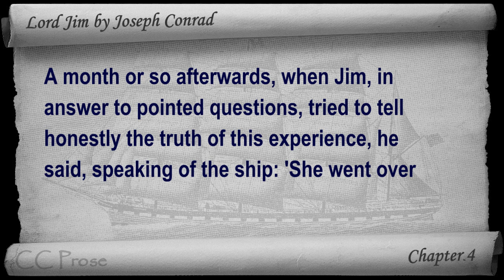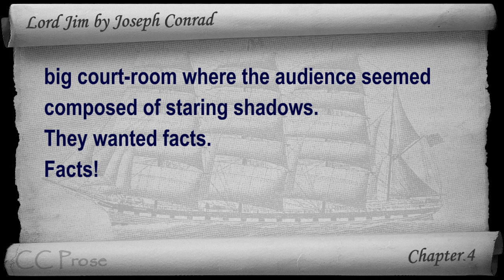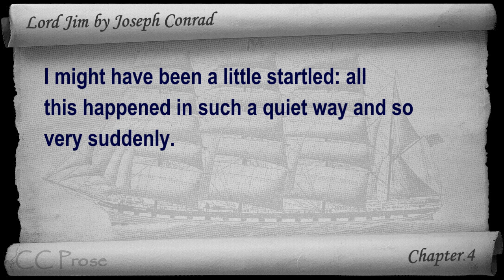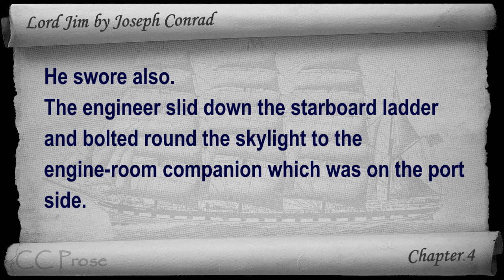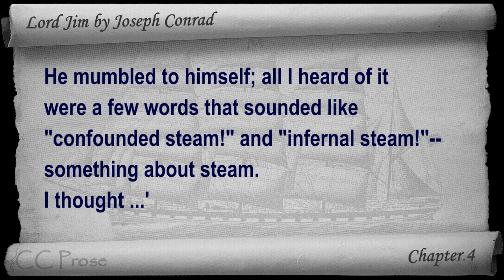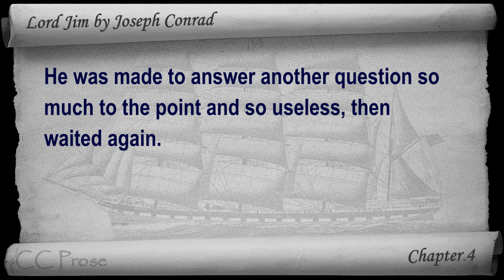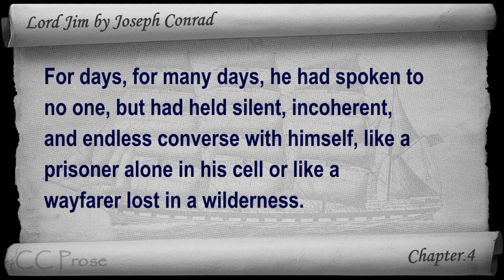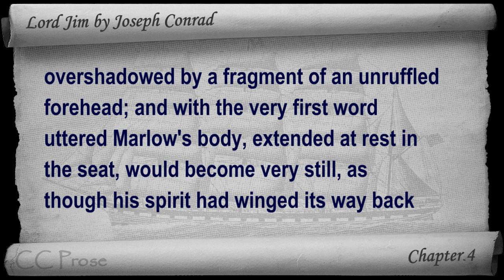Chapter 04 - Lord Jim by Joseph Conrad